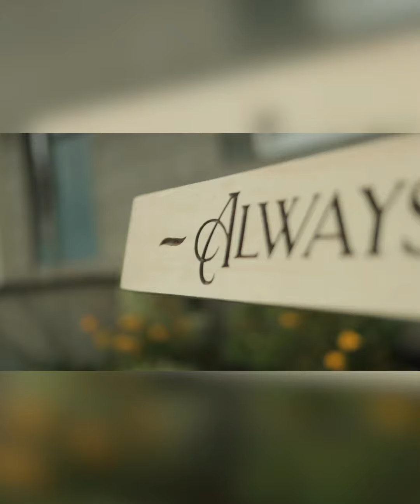Livestream - Backyard Weddings - New Jersey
Livestream your wedding from your backyard or wedding venue! Learn more about our live streaming services